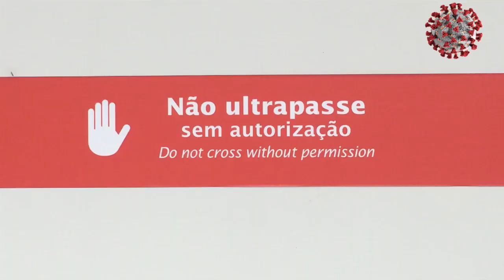Repórter do Datena na Linha Frente COVID 19 - Jornalismo na Rua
O Jornalismo na Linha Frente da COVID-19, Jornalistas que trabalham nas ruas são os verdadeiros Heróis da pandemia, Todos os dias levam as Informações das ruas para os telespectadores, Hospitais, Cemiterios, Reuniões, e todas as pautas que expõem os profissionais nas Ruas, A Repórter da Band Carla Ramil é uma das profissionais que esta todos os dias nas ruas, fazendo matérias e entrevistando pessoas sobre ao assunto, Informa que se cuida e reza para que termine a pandemia sem ser Contaminada, Outros Profissionais no Brasil Já foram Contaminados e alguns estão afastados Trabalhando em Home Office, A Realidade é uma só. os verdadeiros Heróis da Imprensa na Linha frente da pandemia.

Oslaim Brito/YouTuber nas Ruas